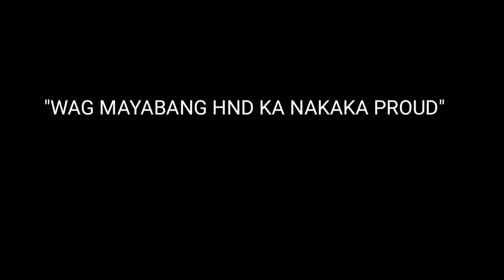CLASSMATE "SHOUT OUT " EPISODE 6